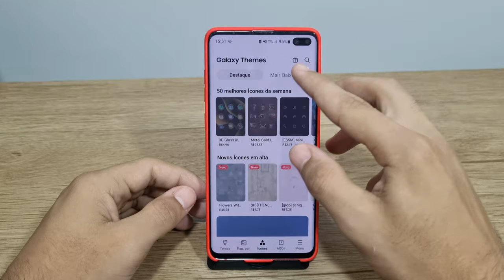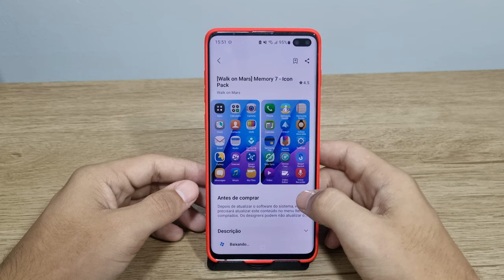Como mudar o estilo dos ícones no seu Galaxy S10 Plus - Passo a passo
Fala pessoal!! vou mostrar nesse video passo a passo de como mudar o estilo dos ícones no seu Galaxy S10 Plus
✩ Redmi Note 9 64G / 128GB
✩ Redmi Note 9S 64G / 128GB
✩ Poco X3

★Contato de parcerias:
✩ Poco X3